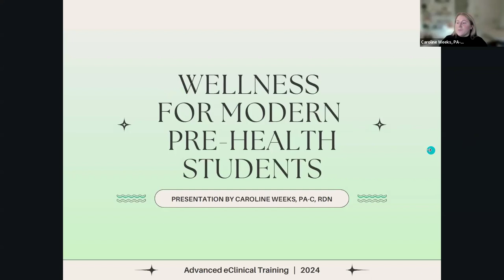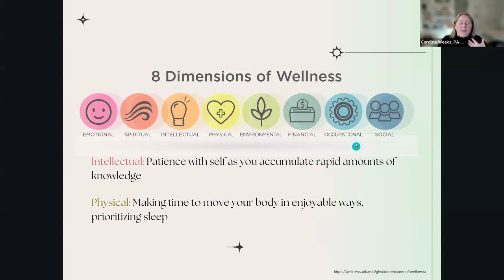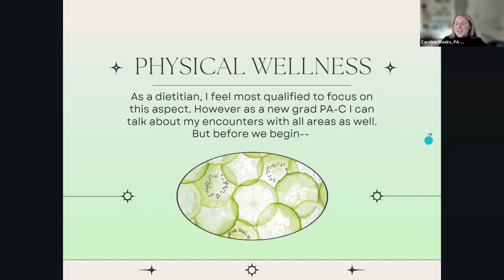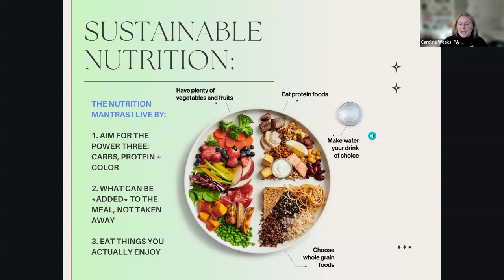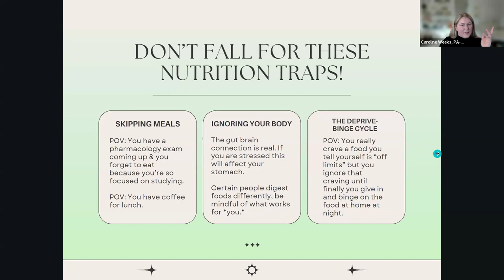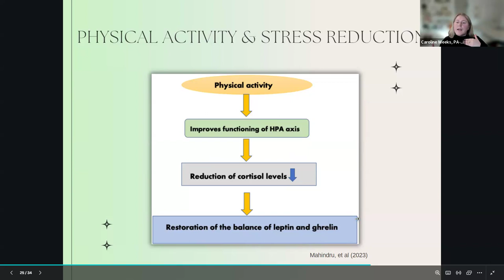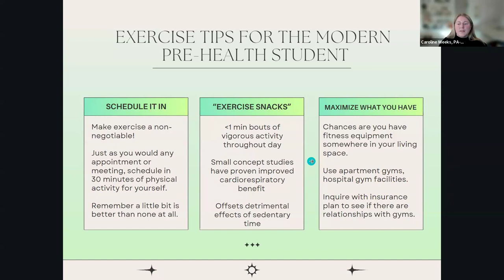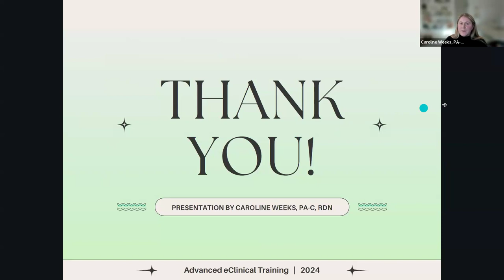Health & Wellness Tips for Pre-Health Students with Caroline Weeks, PA-C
Join us for an insightful webinar focused on Health & Wellness Strategies for Pre-Health Students. In this session, our expert speaker will provide invaluable advice and practical tips for maintaining well-being while navigating the rigorous demands of a pre-health education. Whether you're a prospective medical student, aspiring healthcare professional, or simply interested in leading a healthy lifestyle, this webinar is for you.

Don't miss out on the opportunity to learn from our knowledgeable speaker and discover strategies to prioritize your health and wellness on your journey to a rewarding career in healthcare.

About Speaker:

Caroline Weeks, PA-C, MPAS, RDN
Physician Assistant + Pediatric Registered Dietitian
The Clinical Dietician

Caroline Weeks, PA-C, MPAS RDN, is a new graduate physician assistant with over seven years of experience as a registered dietitian nutritionist (RDN) specializing in pediatrics subspecialties such as gastroenterology and endocrinology. Passionate about nutrition and wellness, she shares valuable insights on several social media platforms, has appeared on several major news broadcasts including CBS and USA Today and actively mentors aspiring healthcare professionals.

Caroline is an experienced public speaker in the area of food, nutrition, and wellness for both the pediatric and adult population. Her presentations include evidence-based information distilled into simple language that can be easily understood by students, healthcare professionals and the general public alike. She has not only presented nationally on specialized subject areas including nutrition for CF, but has also lectured for several universities and colleges.

At Advanced eClinical Training (ACT), we're revolutionizing the way aspiring healthcare professionals learn and grow. Our flexible, self-paced online training programs offer a dynamic blend of theory and practice, empowering students to master essential skills from the comfort of their own home.